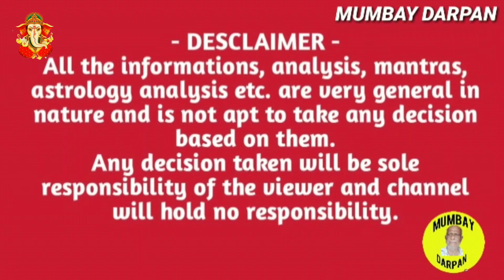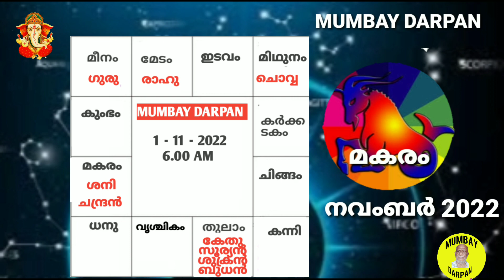മകരം രാശിക്കാരുടെ 2022 നവംബര്‍ മാസത്തിലെ സംപൂര്‍ണ്ണ രാശിഫലങ്ങള്‍.